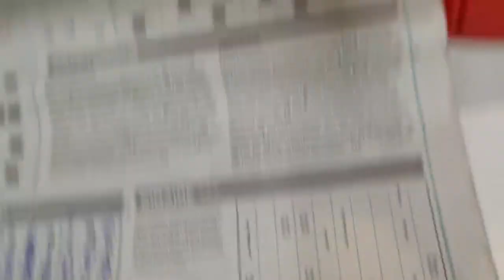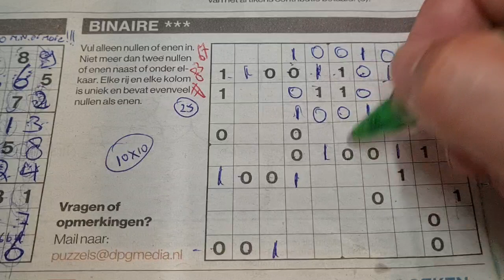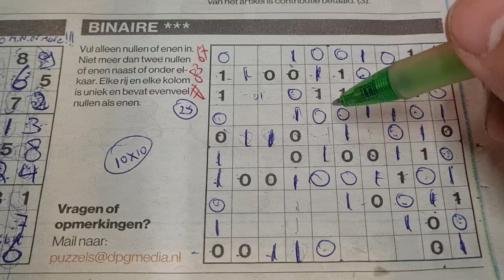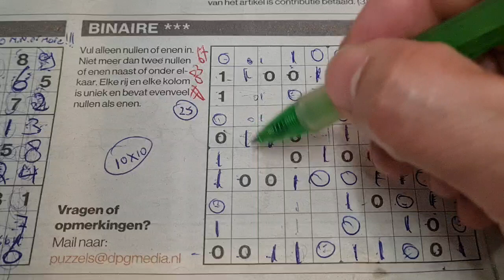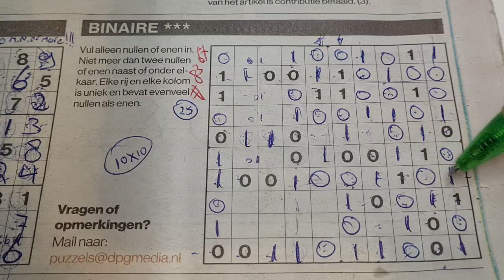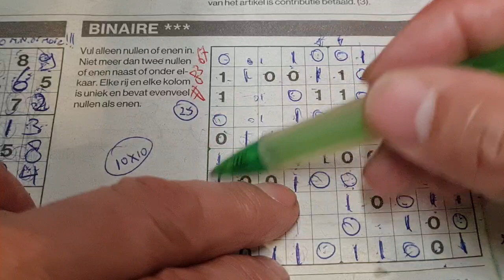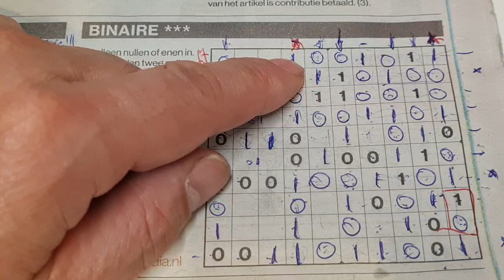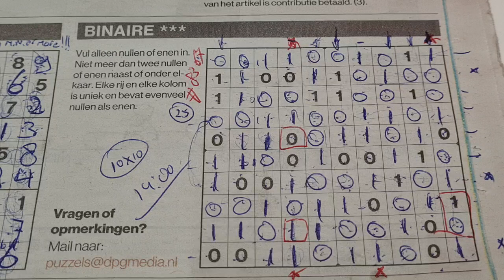191 days ago another War started! (#8367) Binary Sudoku. 04-15-2024 part 3 of 3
Enjoy the 10x10 Binary Sudoku puzzle (Monday 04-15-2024 edition)